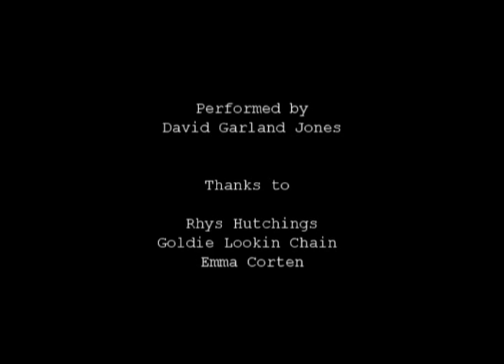Ruthin #5: DGJ & Goldie Lookin Chain live in Newport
On 25th Sept 2010 David was a special guest of GLC's at their Newport Ryder Cup gig. It started off so well... Original 'Ruthin' video